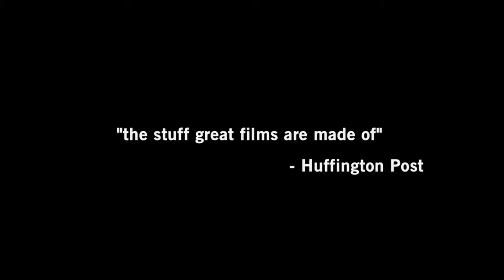Divide in Concord - UKGFF 2015 Trailer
Divide in Concord - Dir. Kris Kaczor
Running Time: 82 min
Country: USA

Showing in cinemas nationwide as a part of the UK Green Film Festival programme 2015.

Divide in Concord follows the entertaining tale of a battle to ban bottled water in small town America. The year was 1775 in Concord, Massachusetts when colonists fired the infamous ‘shot heard round the world’ that began the American Revolution. One hundred years later, the work of local resident Henry David Thoreau began the environmental movement. And now, the spirit of Jean Hill, a fiery 84-year-old widow and mother of four, wants to ban the sale of bottled water from Concord. But all are not in agreement - merchants are wary of the bylaw; philanthropist, model and celebrity publicist Adriana Cohen calls it an attack on freedom; and with billions of dollars at stake, the International Bottled Water Association sends in the cavalry.